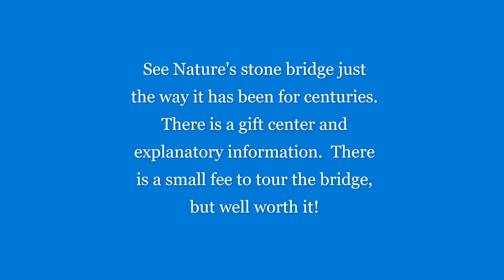Natural Bridge Arkansas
Off the beaten track tourist attraction near Clinton, Arkansas.  One will see a true natural stone bridge that has stood for centuries.  At one time it was used by pioneer traffic.  There are numerous things to see in addition to the bridge.  there is a gift shop with very reasonably-priced souvenirs.